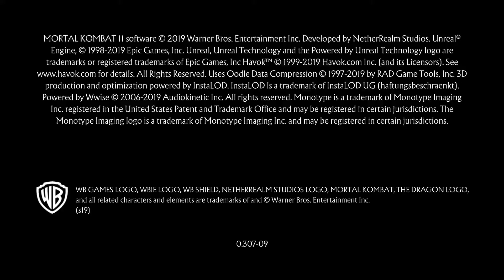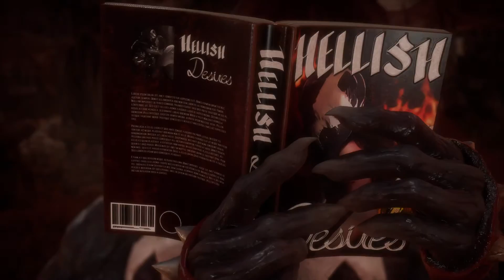Mortal Kombat 11_20200823154334